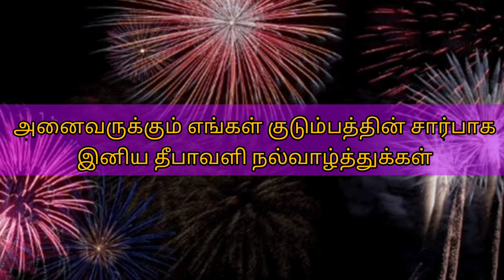🎉🥳Happy diwali to all🎇🎊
🥳🎇 அனைவருக்கும் எங்கள் குடும்பத்தின் சார்பாக இனிய தீபாவளி ❤️நல்வாழ்த்துக்கள்🎉🎊🎇

.by cook with DD